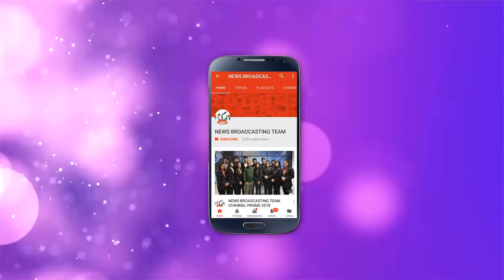SAPNA CHAUDHARY AS A DANCE TEACHER, VIDEO VIRAL